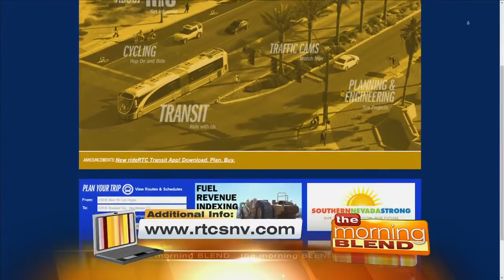RTC Bike Share Program 2/15/17